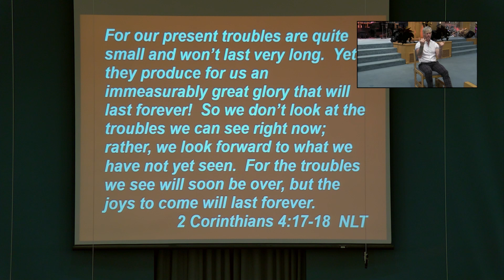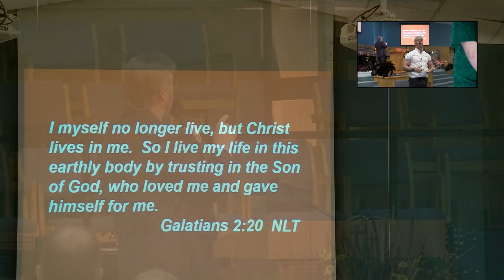Content in Christ - February 5, 2023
Realizing and accepting that God will providentially control and provide for us through any circumstance is critical to contentment. God allows for every contingency, every decision, circumstance or act and weaves His perfect will through those events.  A follower of Christ can find contentment regardless of circumstantial conditions. That is the security of their unified joy!